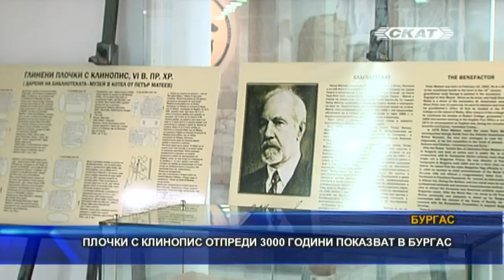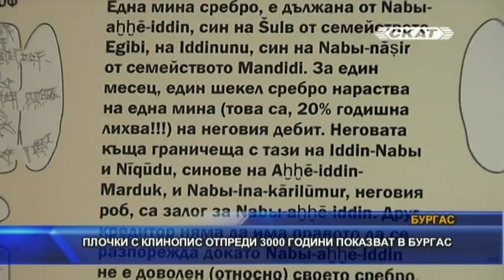Плочки с клинопис отпреди 3000 години показват в Бургас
Глинени плочки с клинопис отпреди три хиляди години могат да се видят в най-новата изложба на бургаския музей „Гласовете на Вавилон“. Те са предоставени от котленския музей, а в него попадат като дарение от котленеца Петър Матеев, който е потомък на един от най-известните родове във възрожденския град. В Бургас неговият прадядо хаджи Матей е известен като ктитор на манастирската църква на остров Света Анастасия. Самият Петър Матеев е изключително интересна личност. Ценните експонати са единствените в България и са пет на брой с различни размери.  Клинописното писмо представлява най-ранната позната писмена система в света. То се появява преди повече от три хилядолетия в Месопотамия. Редките образци от него ще може да се разгледат в бургаския археологически музей до края на годината.